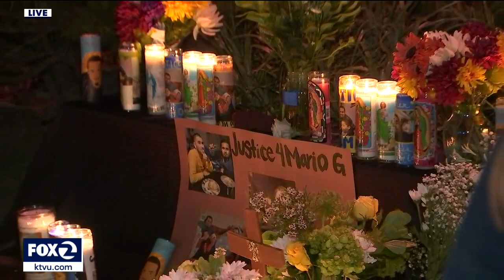Mario Gonzalez' family members don't trust police information about his death in custody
A vigil was held Wednesday in Alameda to pay tribute to a 26-year-old father and caretaker who died in police custody this week. Mario Gonzalez' family is pushing for the release of body-cam footage and an independent autopsy after police say he died during an attempted arrest and had a medical emergency.